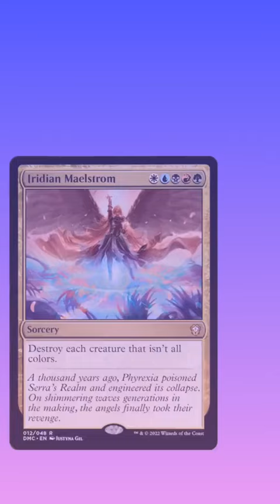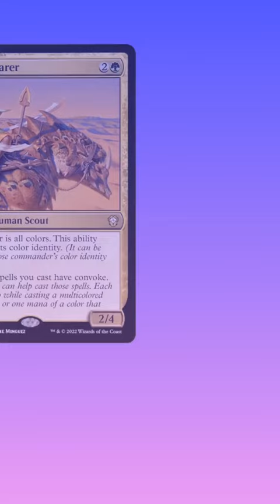Day 83 of MaxUnfinityPreviewCard , where the magicthegathering community asks wizardsofthecoast t